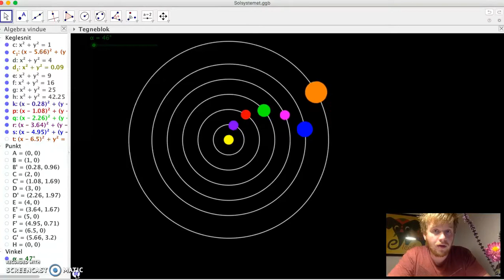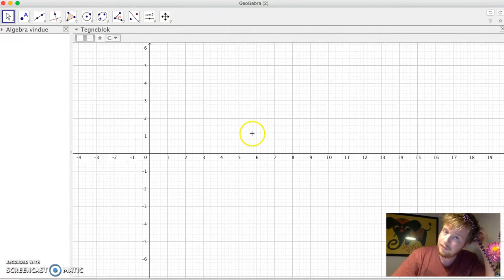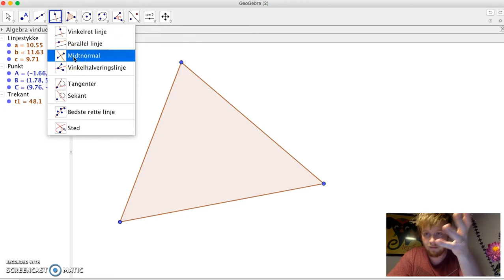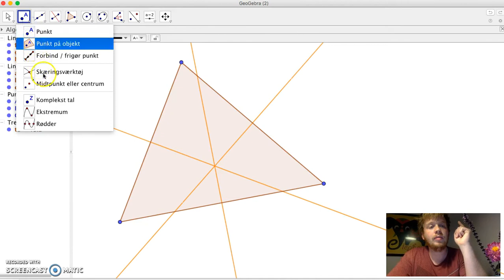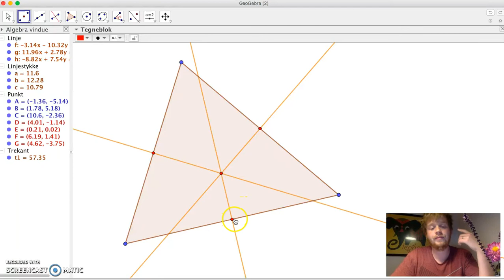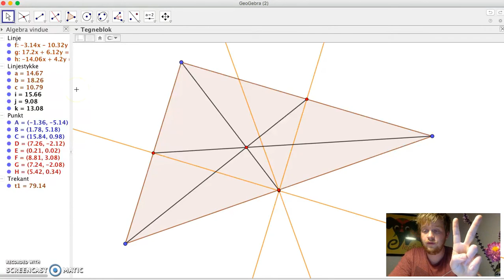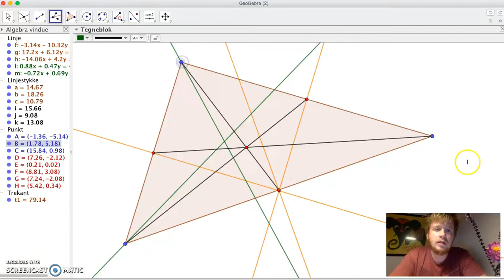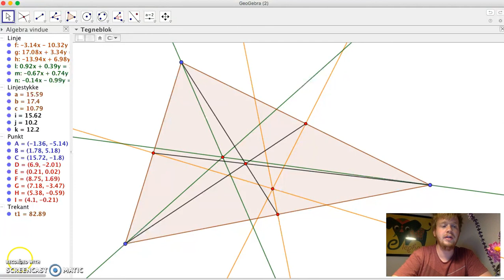Noget med trekanter, og noget andet med linjer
Hvordan tegner man midtnormaler, medianer og vinkelhalveringslinje i GeoGebra?
- og hvad kan man bruge det til?
2. video i undervisningsforløb med 8.U på Husum Skole..